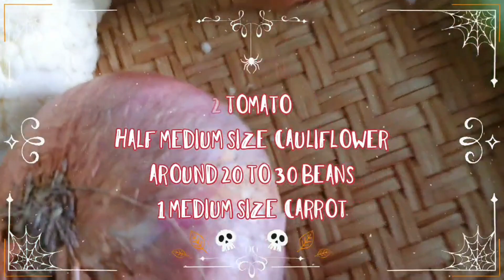Simple mixed vegetable rice